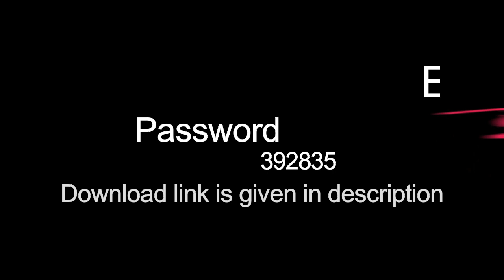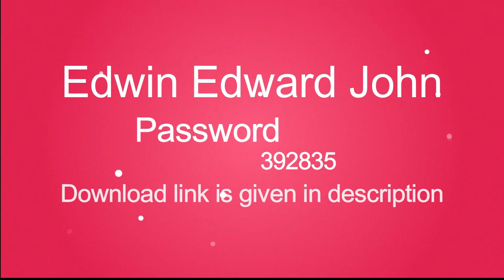Dvd Box Cover Vol- 6 (2019)